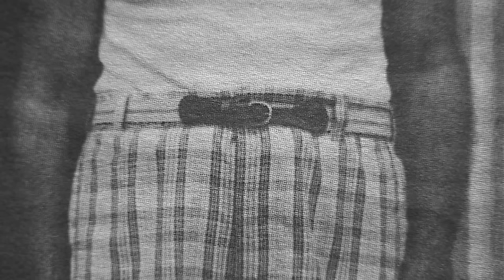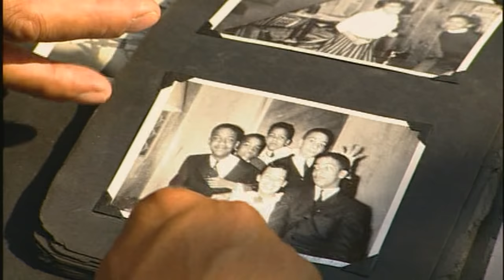A Nation of Tribes: How Social Class Divides Us - People Like Us episode #1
America is a nation of tribes, and we rarely go outside our own comfort zones to interact with others.

The opening scenes from the acclaimed documentary PEOPLE LIKE US, SOCIAL CLASS IN AMERICA by Louis Alvarez and Andrew Kolker